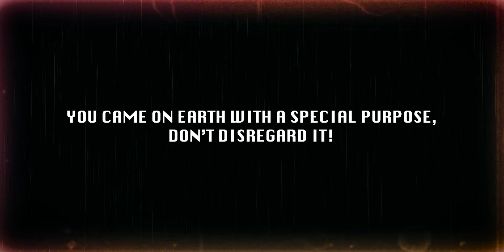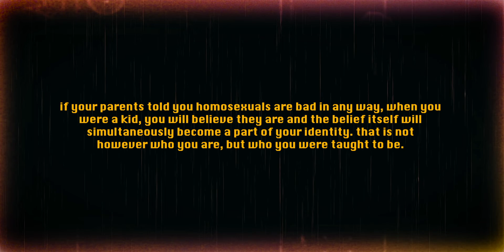You Came on Earth with a Special PURPOSE, Don't Disregard It!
Don't ignore your purpose. Find your purpose. Live your purpose. Don't forget about your purpose. Idfk what I'm writing here, I just need a description... Purpose.